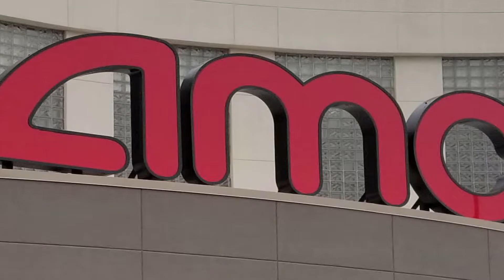Abandoned Northrock Theater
Northrock 14 Theater was abandoned for years until it was bought by AMC. This video is before and after shots. Before it was renovated and after.